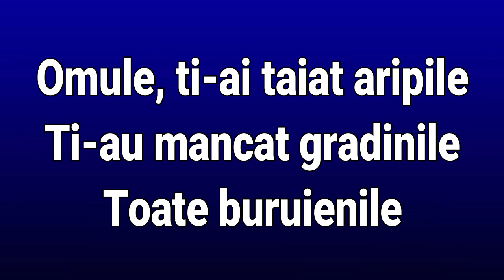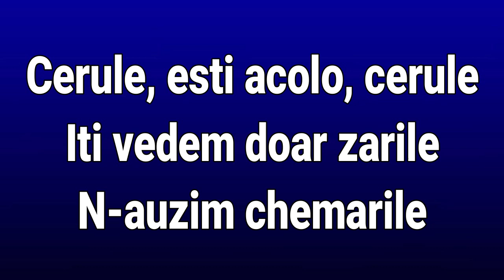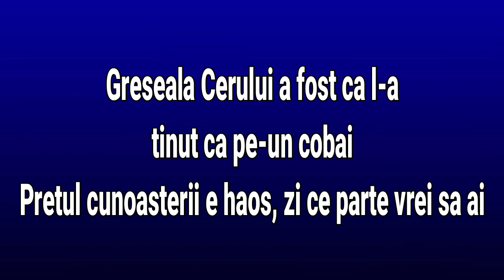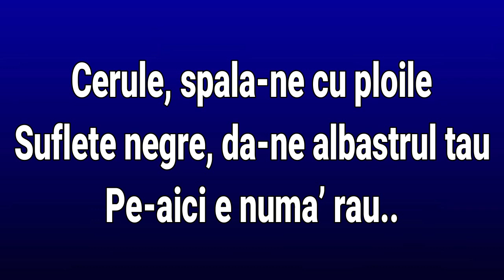Liviu Teodorescu feat. BRUJA - Cerule (Versuri/Lyrics)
Omule, ti-ai taiat aripile
Ti-au mancat gradinile
Toate buruienile

Omule, te-au stricat averile
Ti-au mancat puterile
Aspre-s mangaierile